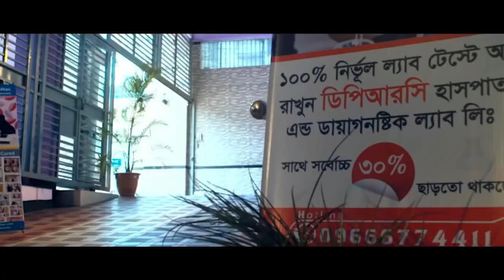Rheumatoid Arthritis রোগী সুস্থ হওয়ার পর কি বললেন । Arthritis, RA, PLID, AS, PID, SPA, AS, AVN